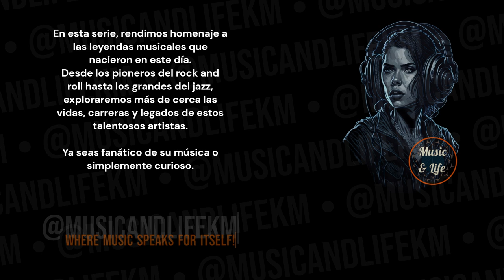MIKE MUIR Born on Mar 14 I Suicidal Tendencies 🎶✨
Sneak Peek:
Mike Muir, born on March 14, 1963, is a prominent figure in the metal and punk music scene, known for his work as the frontman of bands such as Suicidal Tendencies and Infectious Grooves. With his distinctive vocal style and powerful stage presence, Muir has left an indelible mark on the world of heavy music... (Check out the full video!).

Timecodes
0:00 Start
0:01 Intro (Let's get started!)
0:05 H Bday!
0:09 Mike Muir's Birthday and Profession + Short Profile
0:16 Mike Muir's Sneak Peek
0:33 Mike Muir's Main Profile
2:20 @musicandlifekm
3:00 Outro

PD.

Karlos M.